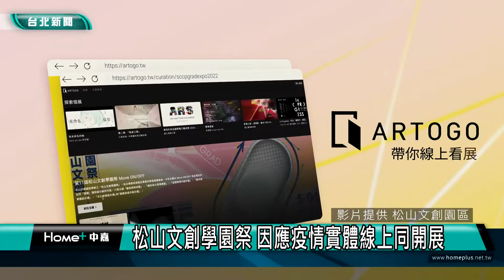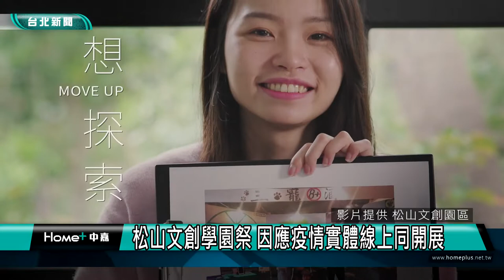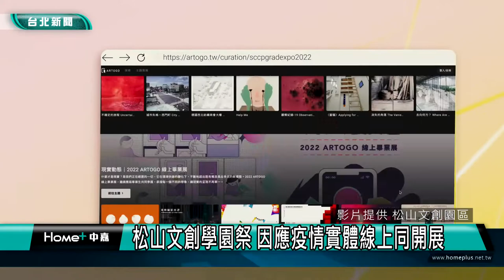設計|畢業|展覽|松山文創學園祭 因應疫情實體線上同開展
設計校系的畢業盛事「松山文創學園祭」正在松山文創園區展出，集結全台46所校系和中華民國景觀學會共同參與，即日起至6/14為止，每週都展出不同主題的畢業作品，展現大學學子的青春原創力。